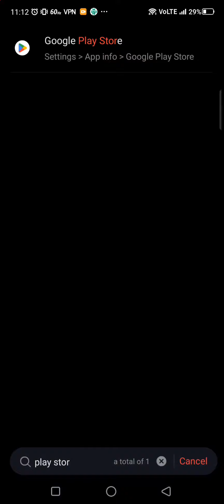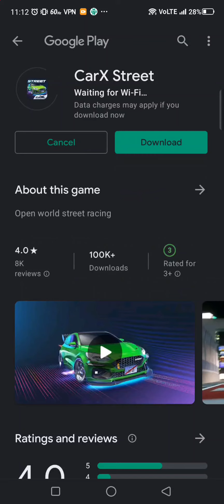Carx Street Android Download Tutorial LEGIT 100% WORKING!!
Song:
Catch me if I fall
by Neffex